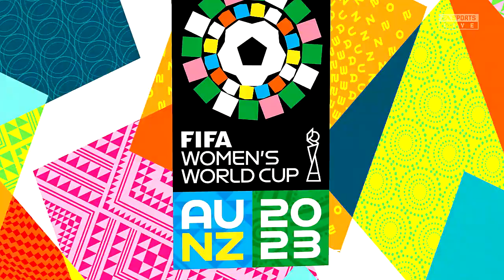FIFA Women's World Cup 2023 AUS/ZNL Prediction Showcase | France vs. Brazil (FIFA '23 Sim)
The two big hitters in Group F will face off on Saturday when France Women go up against Brazil Women at the Suncorp Stadium in Brisbane.

Brazil begun the Women's World Cup 2023 with a commanding victory over Panama, while France had to settle for a point in their tournament opener against Jamaica.

France's World Cup campaign started with a frustrating result, as they were held to a goalless draw by Jamaica, despite enjoying 67% of possession and registering 13 shots.

Herve Renard, who was appointed as France boss in March, may be disappointed by the fact that his side have now failed to score in consecutive games.

However, France have still proven to be a tough team to beat in recent times, having lost just one of their nine internationals.

With Les Bleues looking to reach the knockout rounds for the fourth consecutive World Cup, a win on Saturday would significantly boost their hopes of finishing in the top two.

Impressively, France have emerged victorious from their last four meetings with Brazil, including an extra-time win in the last 16 of the 2019 World Cup.

Brazil showcased their quality in their tournament against Panama, racking up four goals without reply to ease to all three points.

Ary Borges scored twice in the first half to give Brazil a two-goal cushion, before Bia Zaneratto added a third after the interval.

There was still plenty of time for Borges to cap off a standout performance by wrapping up her hat-trick to secure a commanding 4-0 victory.

Since failing to make it out of the group in the first two editions of the Women's World Cup in 1991 and 1995, Brazil have made six consecutive appearances in the knockout rounds.

Pia Sundhage's side know that they will seal their place in the last 16 with a game to spare if they pick up all three points on Saturday.

Make sure to drop a "LIKE"👍. Finally SHARE the content of the channel on your socials for others to watch!  Thank you and have a great day!

Remember ESGNation to Sub the channel and turn on NOTFICATIONS so you don’t miss a video!

Appreciate the love and support from you all from watching.

My PSN: ShodIcon